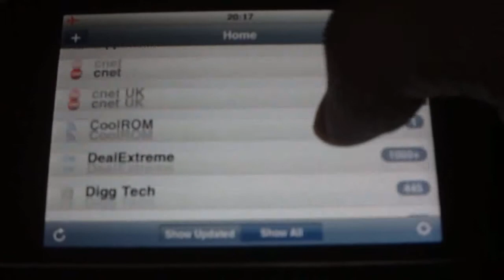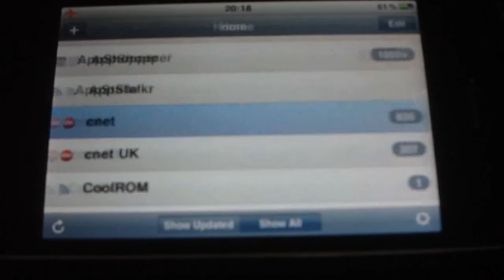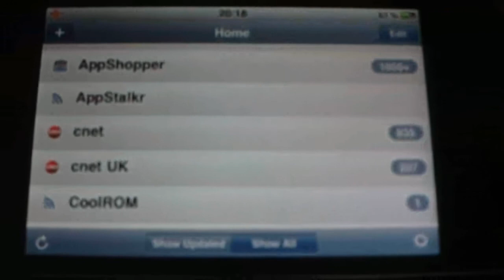iPhone App: MobileRSS Free - RSS Reader With Full Google Reader Integration For Free.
In this video i will take you through the features of MobileRSS. If you are looking for a RSS reader with the interface of Google Reader for free, then this could be for you.